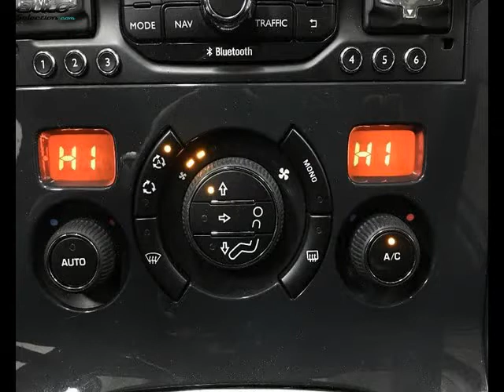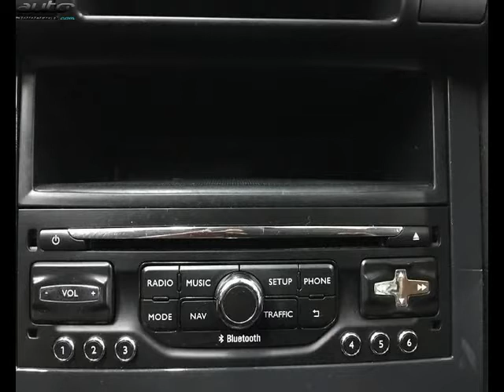Peugeot 3008 occasion visible à Moutiers présentée par Peugeot moutiers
Cette Peugeot 3008 occasion disponible à Moutiers dans le 73 est mise en vente par Peugeot moutiers - 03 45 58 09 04 - tous les détails sont